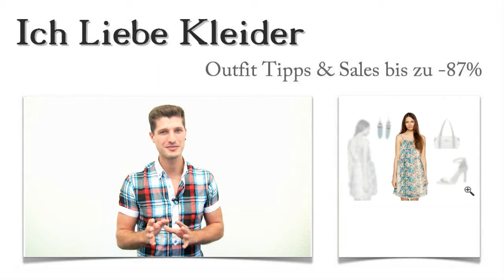Schöne Sommerkleider 2016 Trends + Sonjas Lieblings Sommer Outfits 2016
Sonja freut sich auf die schönen Sommerkleider 2016 Trends. Doch beim Zusammenstellen ihrer neuen Sommer Outfits bat sie mich um Unterstützung. Schließlich will sie im Sommerurlaub perfekt gekleidet sein. Gemeinsam haben wir traumhafte Sommerkleider 2016 knielang ausgesucht, die mit tollen Outfit Tipps wunderschön aussehen. Als Sonja erfuhr, dass sie beim Kauf bis zu 87 Prozent sparen kann, war sie total glücklich. Wenn ihr weiterlest, erfahrt ihr, wie solche Spitzenpreise möglich sind und welche Überraschung auf euch wartet!

Schöne Sommerkleider 2016 Trends: So kombiniert Sonja ihr Lieblingskleid auf perfekte Weise
Nachdem Sonja die schöne Sommerkleider 2016 Trends in knielang für sich entdeckt hat, mussten ebenso schicke Accessoires her. An diesen umwerfenden High-Heels in zart schimmerndem Weiß kam Sonja einfach nicht vorbei. Dazu passt die elegante Umhängetasche im Material-Mix hervorragend. Mit den Ethno-Ohrhängern wird jedes von Sonjas Sommer Outfits 2016 zu einem echten Hingucker. Klickt auf die Bilder, und ihr seht die genauen Details der einzelnen Accessoires!

Die Sommerkleider 2016 Trends: Mit diesem Kleid hat Sonja ihr Traumkleid gefunden
Die Auswahl schicker Sommerkleider 2016 Trends ist geradezu gigantisch. Doch dieses eine Kleid hat Sonja sofort gefallen. Das Blütenmuster und der luftige Schnitt lassen dieses Kleid zu einem echten Must-Have für die Sommer Outfits werden. Die raffinierten Details haben Sonja besonders begeistert. Da sie selbst den Romantik-Look total schick findet, trifft dieses Kleid direkt ins Schwarze. Besonders der Spitzenrand am Saum und der geflochtene Gürtel gefallen Sonja. Schaut euch die Bilder an und lasst euch von Sonjas Euphorie für die Sommerkleider 2016 anstecken!

Schöne Sommerkleider 2016 hier im Shop bis zu 87 Prozent günstiger online kaufen
Wenn ihr die Schönen Sommerkleider 2016 Trends entdecken und beim Kauf bis zu 87 Prozent sparen wollt, solltet ihr euch regelmäßig hier im Shop umsehen. Denn unsere Angebote variieren ständig und halten immer die schönsten Kleider zu Sonderpreisen für euch parat. Nutzt die neu gestaltete Suchfunktion, um die Sommerkleider in knielang für euch zu entdecken! Auf diese Weise sucht ihr gezielt nach euren Vorstellungen. Selbstverständlich erhaltet ihr auch immer 3 tolle Outfit Tipps, um die Sommer Outfits 2016 zusammenzustellen.

Eine ungewöhnliche Überraschung: Die schönsten Sommer Outfits ganz individuell für euch zusammengestellt
Habt ihr schon Pläne für den kommenden Sommer? Dann dürfen die schönen Sommerkleider 2016 nicht in eurem Kleiderschrank fehlen. Wenn ihr wollt, stelle ich euch die schönsten Sommer Outfits 2016 nach euren Vorgaben zusammen. Dazu müsst ihr gar nicht viel tun: Schreibt mir einfach einen kurzen Kommentar mit euren Angaben zu den perfekten Sommer Outfits 2016. Dann kann ich gezielt nach attraktiven Angeboten suchen, um euch ein traumhaftes Sommer Outfit zusammenzustellen. Probiert es aus!